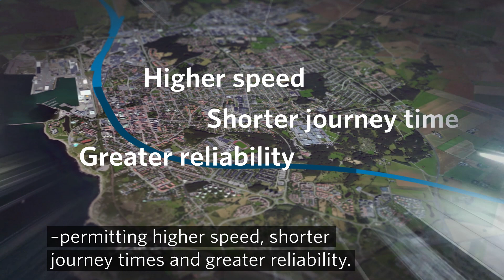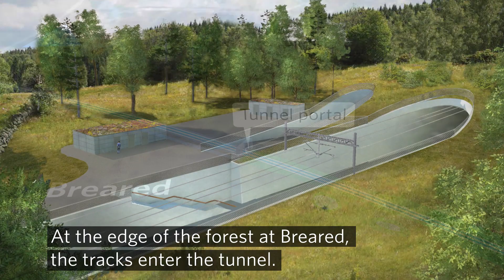The Varberg Tunnel project | Trafikverket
The expansion of the railway through Varberg is one part of the expansion of the entire West Coast Line between Gothenburg and Lund. The intention is to create a quick, efficient and environmentally friendly means of transport for both people and freight.